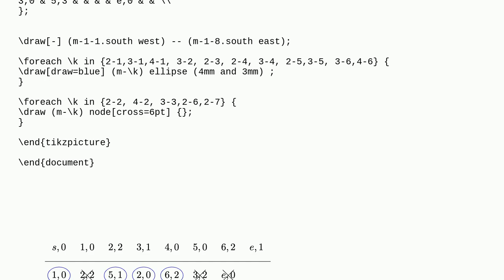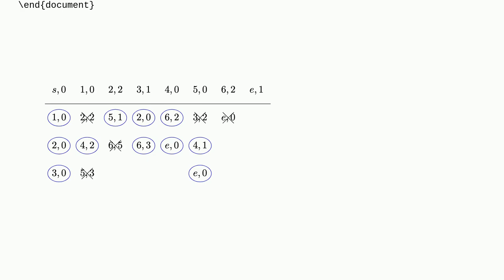Tex: Simplifying the code creating a table using Tikz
Simplifying the code creating a table using Tikz

A special thanks goes out to the community

  tikz-pgf tables